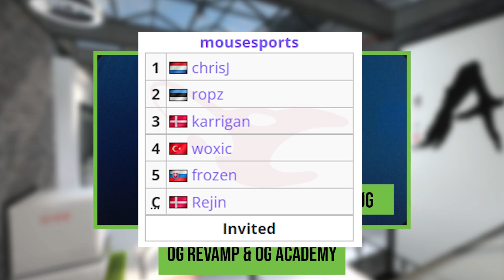OG IS SIGNING ALL THE CS:GO TALENTS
My thoughts on the recent changes in OG as well as the newly formed OG Academy. Also, shoutout to Swaggy for the ROYALS jersey, think they have a decent shot of making ECL next season, so be sure to support them!

Timecodes:
0:00 - Intro
0:13 - OG lineup changes
9:20 - OG Academy